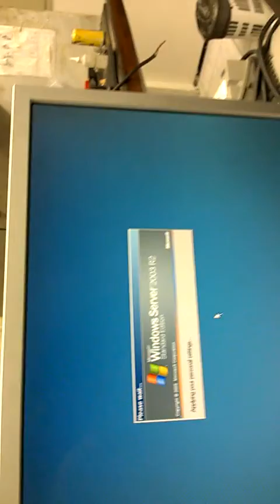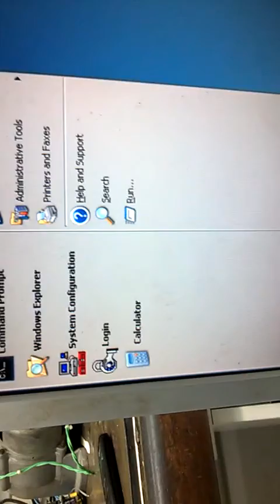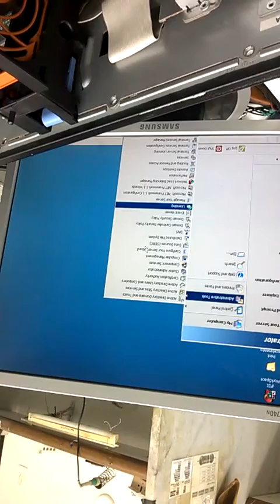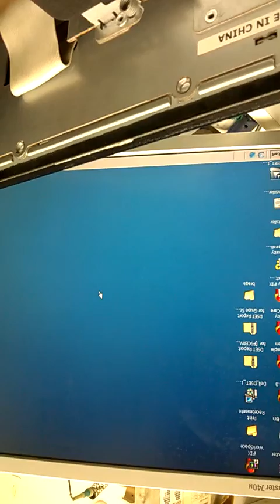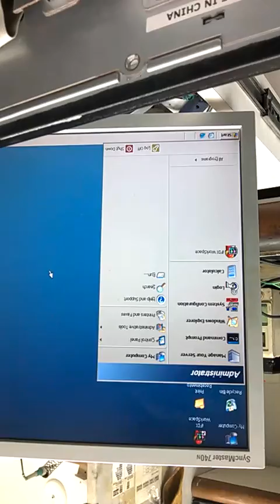Servidor dell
Servidor